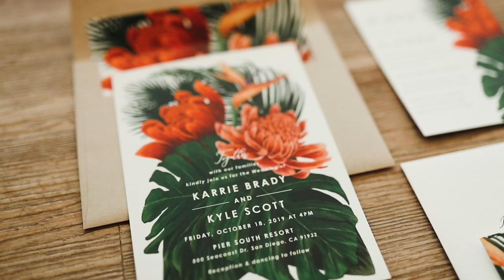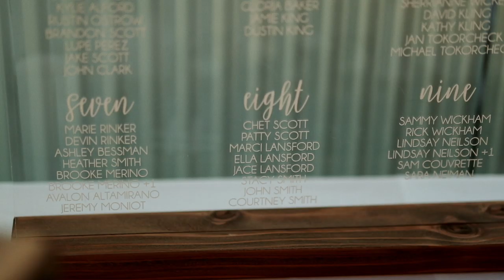They Had An Intimate, Emotional Beach Wedding On The California Coast // Karrie + Kyle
Karrie and Kyle were married at Imperial Beach in California.  In front of their closest friends and family, as well as their daughter, Karrie and Kyle had a beautiful beachfront wedding in San Diego.  After a first look on the pier, and a sunset wedding ceremony, the couple and their guests partied all night at a rooftop reception with stunning sunset views!

Our main camera
Our other main (and favorite) camera
35mm lens
50mm lens
85mm lens
100mm lens
20mm lens